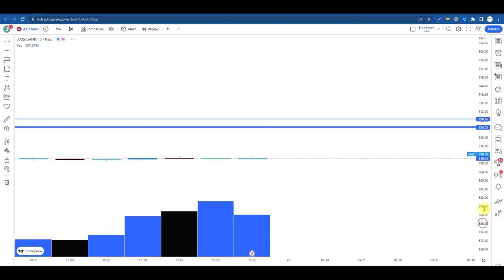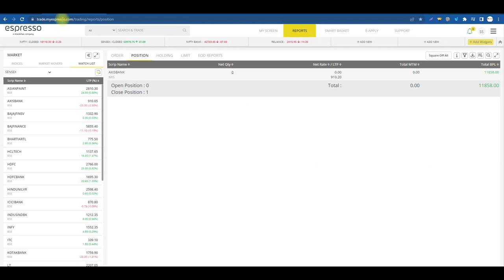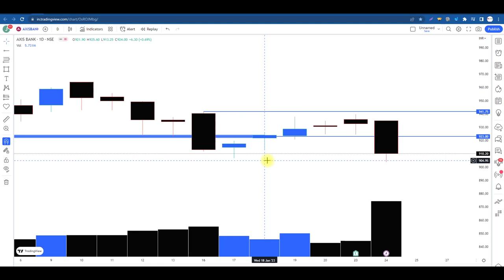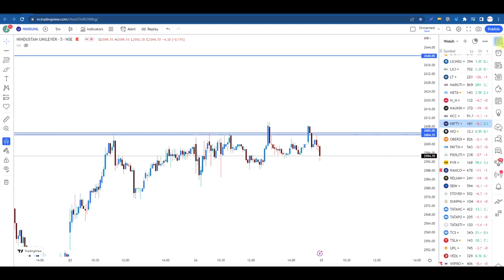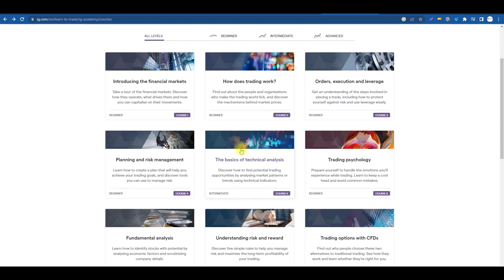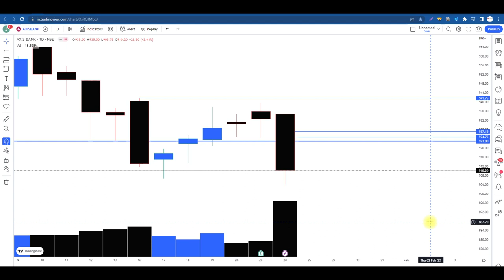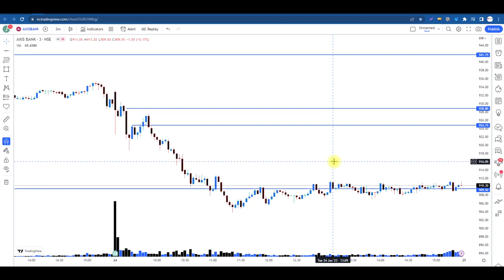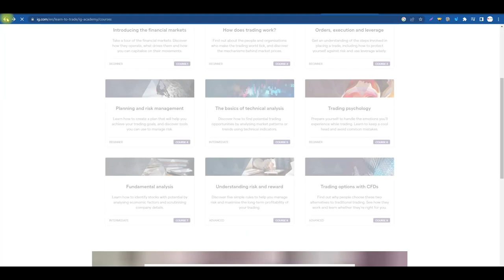Full Course Of professional Intraday Trading at Free of Cost